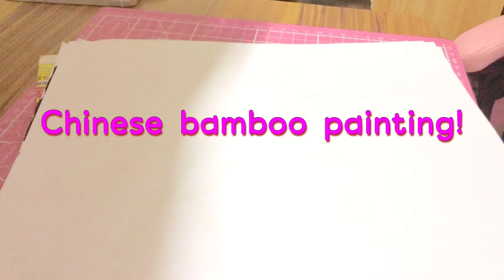Chinese bamboo painting! | Chinese calligraphy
Please follow Our Tiktok !
私達のTiktok!